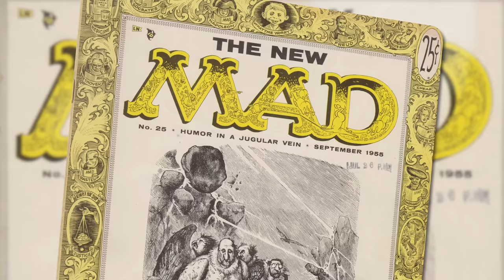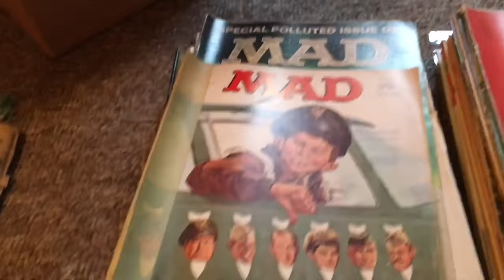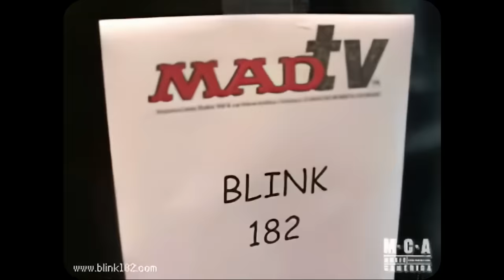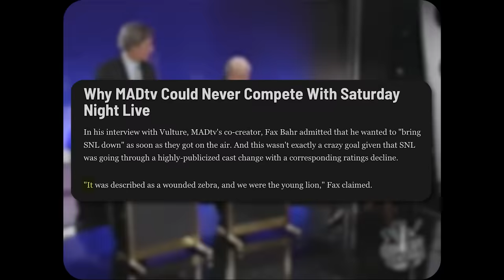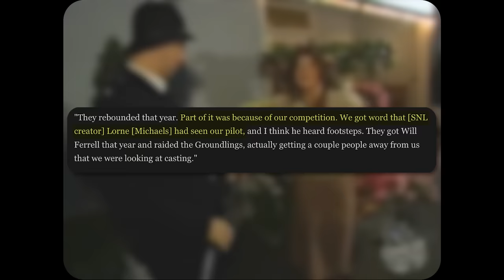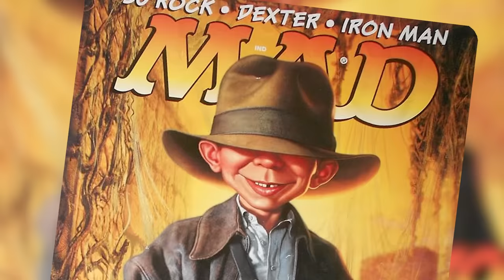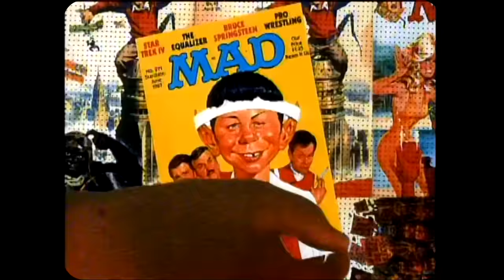The Maddening Death Of Mad TV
During the time of it's premiere, MadTV was set up to be the perfect replacement for a struggling Saturday Night Live.  With a fresh cast of talent, and the history of Mad Magazine behind it, MadTV started strong, but quickly lost favor among it's core audience when SNL began it's resurgence.  Even though it was brought back for a brief time years after it's cancellation, MadTV never quite found it's footing with a new audience.  Should Mad Magazines, MadTV have had a longer legacy?  Or was Saturday Night Live just too big to go up against?